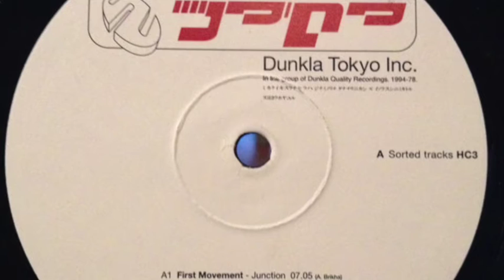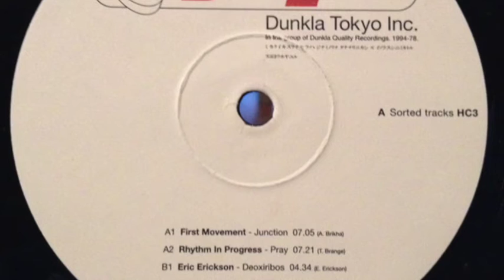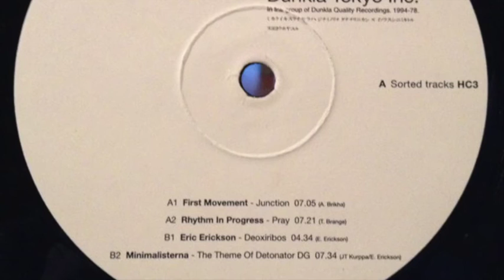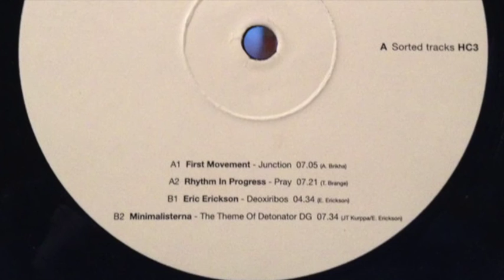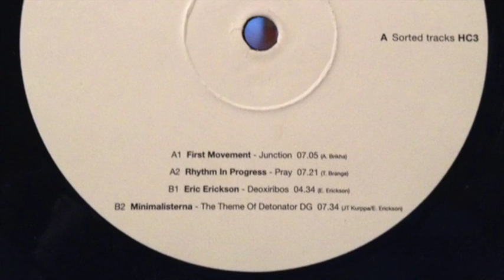Rhythm In Progress - Pray (Dunkla Quality Recordings, 1997)